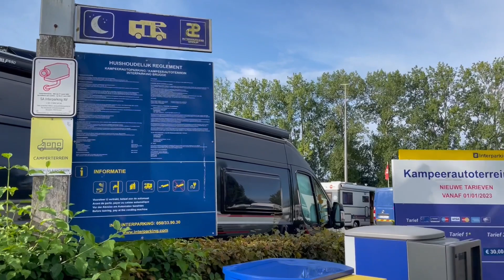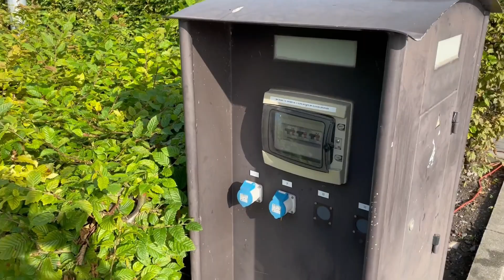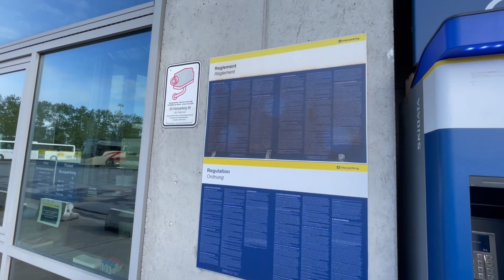Area Sosta Camper BRUGES - BELGIO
Oggi ti porteremo alla scoperta dell'area sosta camper a Bruges in Belgio.

L'area sosta camper Campground Bargeweg, è un area sosta con accesso automatico 24 ore su 24 ed è aperta tutto l'anno.

Si trova a pochi passi dal centro della città (15 minuti a piedi e 5 minuti in bicicletta), vicino alla stazione ferroviaria e al porto turistico.

L'area sosta camper Bruges è divisa in due parti, una più piccola e una con piazzole più grandi confinante con il parcheggio dei pulman.

L'area sosta è molto tranquilla e con piazzole su asfalto e autobloccanti.

Lo scarico WC e acque grigie è gratuito mentre il carico acque bianche è a pagamento ed ha un costo di 0,50 euro.

L'allaccio della corrente elettrica è compresa nel prezzo del soggiorno.

La Cassa di pagamento è situata nel parcheggio dei pullman vicino all'edificio dell'ufficio di sicurezza.

Dovrai pagare il tuo soggiorno prima della partenza e poi uscire dalla sbarra del parcheggio dei pulman che è collegato con l'area sosta Bruges.

Il costo dell'area camper è di 25 euro per 24 ore in bassa stagione e 30 euro in alta stagione.

In alta stagione l'area sosta Bruges è molto affollata infatti ti consigliamo di recarti al mattino per trovare posto.

Se non c'è posto nell'area camper è possibile parcheggiare nel parcheggio dei pullman accanto, ma tariffa è più costosa. Il costo è infatti di 55 euro per 24 ore.

🌐 Bargeweg Bruges - 8200 Brugge [Belgium)

✅ N 51.1953, E 3.2260 - N 51°11’43.1484” E 3°13’33.6072”

★ Ti ringrazio per i MI PIACE e le CONDIVISIONI ;-) ★

★★★ LA NOSTRA ATTEZZATURA ★★★